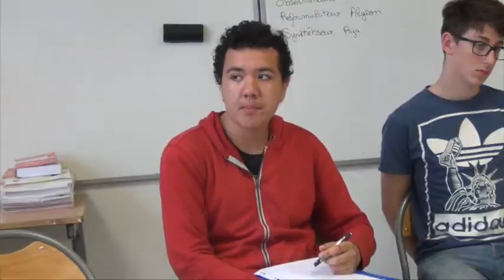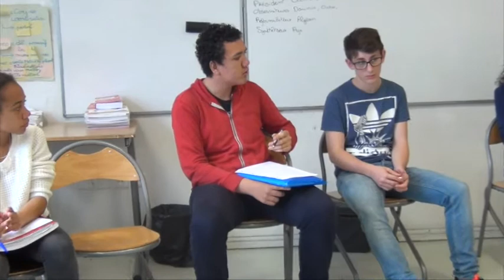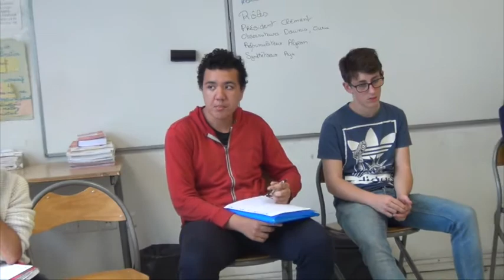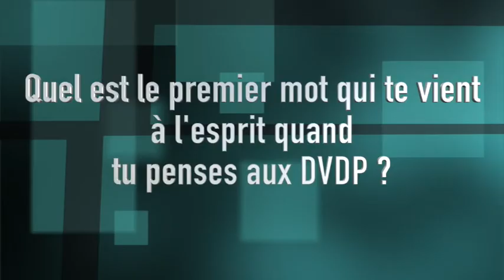Philojeune DVDP 35 min